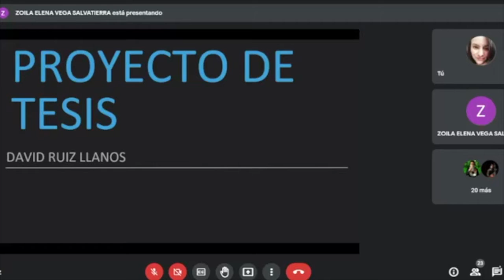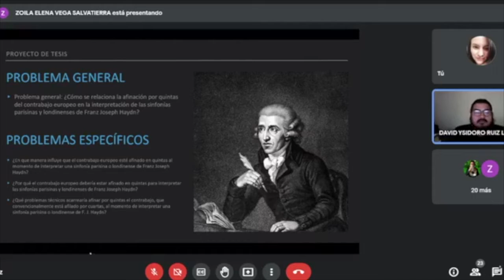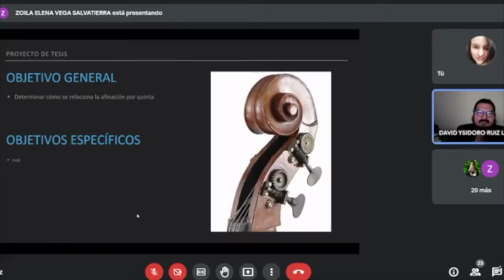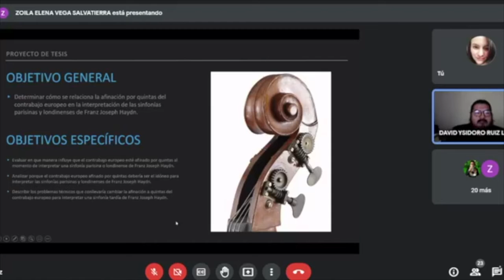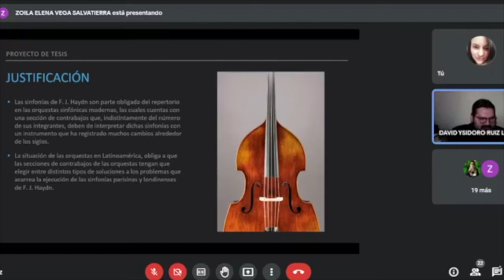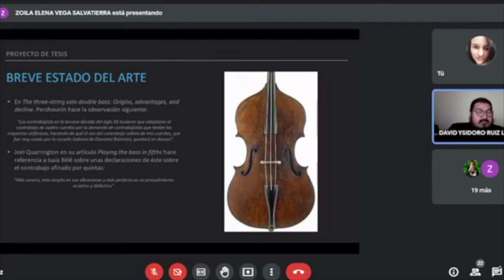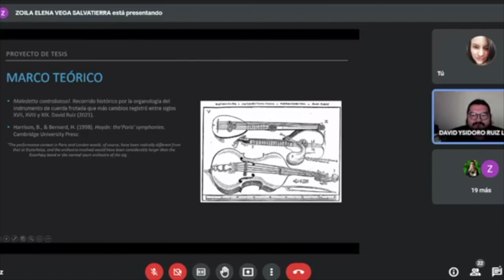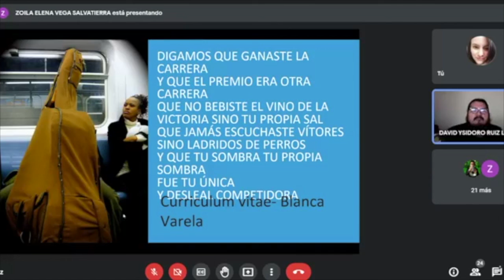"I Coloquio de estudiantes de investigación musical" David Ruiz Llanos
La afinación del contrabajo europeo por quintas y su relación con las sinfonías parisinas (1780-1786) y londinenses (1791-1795) de Franz Joseph Haydn.